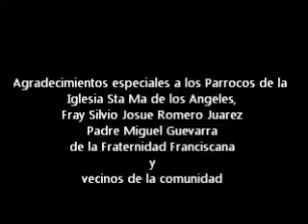Iglesia Sta Ma. de los Angeles, Managua, Nicaragua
Trabajo del Modulo Fotografía, del Curso Producción Televisiva(auspiciado por Canal 15 Nicaragua , Noticiero 100% noticias y Director Ejecutivo Lic. Miguel Mora).
El tema es "Iglesia Católica en mi comunidad". Este fue realizado en Semana Santa del año en curso 2014.
Modulo impartido por Licenciado Miguel Alvarez.(Periodista y Fotógrafo Gráfico profesional).